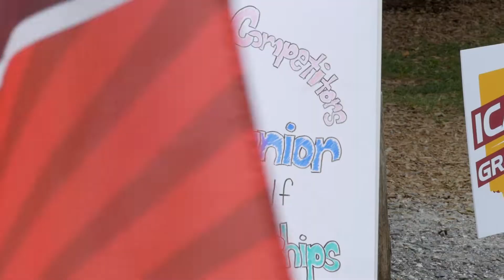Worlds (2018) - 'The Next Generation'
The 2018 PDGA Professional Disc Golf World Championship is coming to Smugglers’ Notch Resort, Vermont! The tournament, the most prestigious of competition in the sport of disc golf, will take place over the course of five days September 2-9, 2018, on the two elite level championship courses at the Smugglers’ Notch Disc Golf Center. The courses, Brewster Ridge & Fox Run Meadows, and Smugglers' Notch Resort are home to the well-known Pro Tour event, the Green Mountain Championship, which will skip a year while the World Championship steps in.